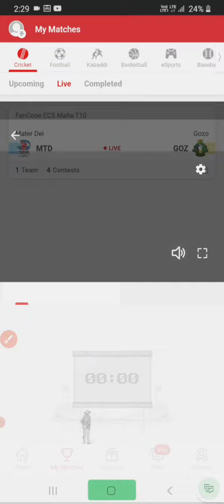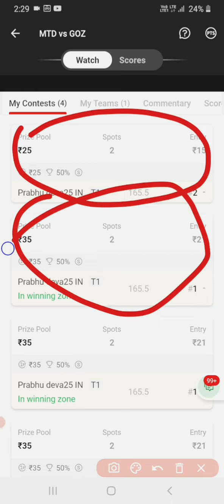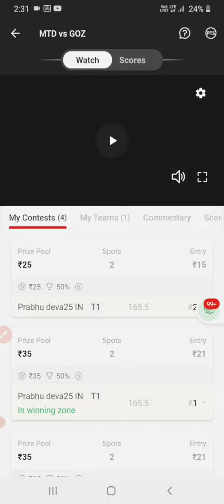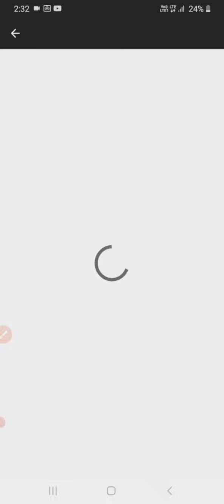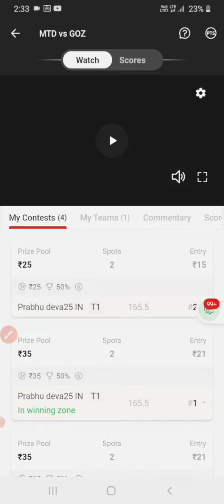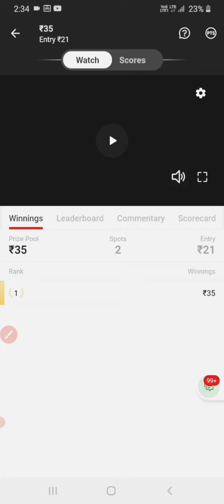Dream11 me winning zone ka kya matlab hai? | In Winning Zone Dream11 Meaning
doston is video mein Abhishek Anand ne bataya hai ki dream11 mein winning zone ka kya matlab hota hai? dream11 Mein Jab match live hota hai to vahan per agar aap jite ho to in winning zone likhkar Aata Hai. Agar dream11 match mein in winning zone likhkar aata hai to samajh jaaiye ki aap match Jeet rahe ho. dream11 winning zone ka matlab hota hai ki aap match Jeet rahe ho. lekin match khatm hone Tak aapka Intezar Jarur Kijiye Kyunki ho sakta hai ki aap bad Mein FIR point kam hone se match Jit na Paye. my dream11 se related bahut Sare educational video banata rahata hun isko dekhne ke liye Aap Hamare YouTube channel Mein Jarur subscribe Kar Lijiye agar aap dream11 mein join Hona Chahte Hain to hamare referral code ka istemal Kijiye aapko ₹200 ka benefit ho sakta hai.

Useful links